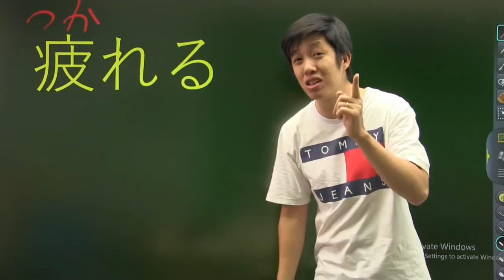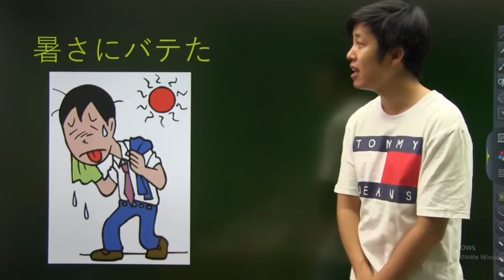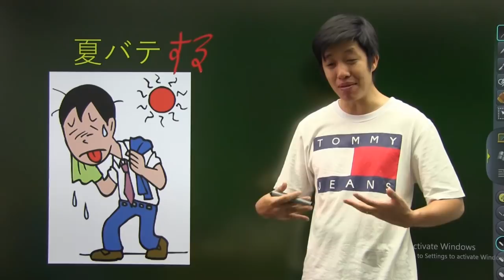Trời nóng quá！暑さにバテた！Các bạn MỸ ĐÌNH có nóng không?